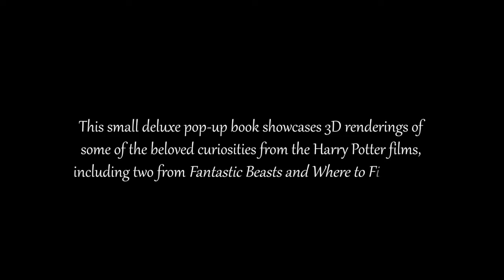J K Rowling’s Wizarding World A Pop up Gallery of Curiosities